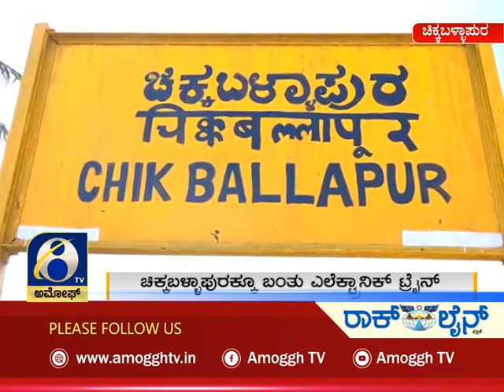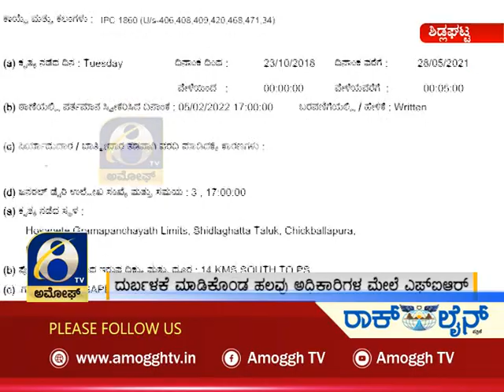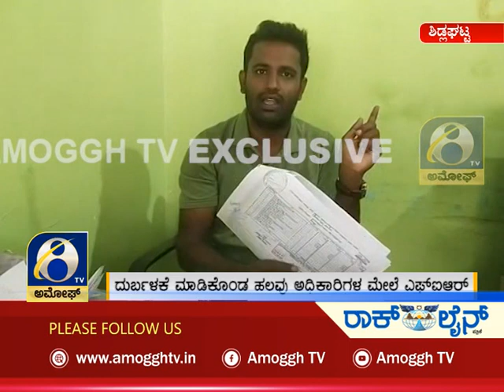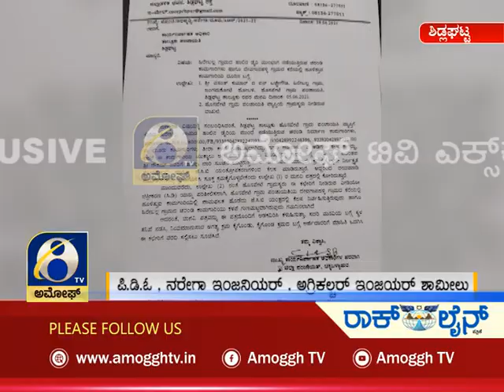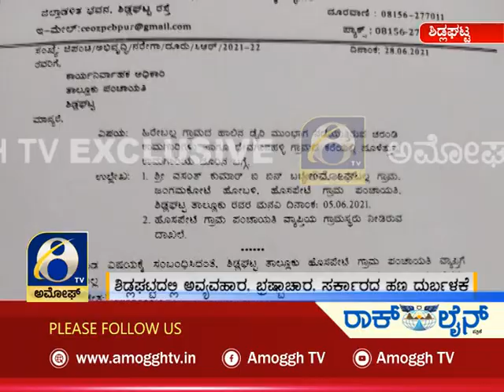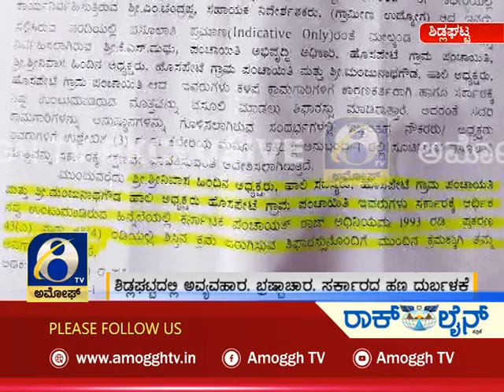ಅಮೋಘ್ ನ್ಯೂಸ್ | Amoggh T.V | @8pm | 09-02-2022